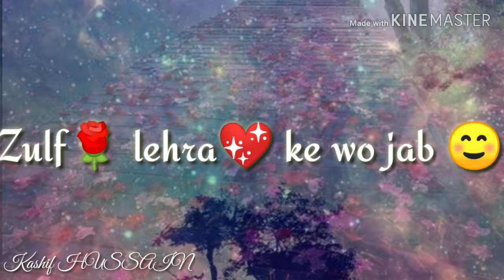Jummah 🌹Mubarak🌹Naat🌹Status. RaoBrotherNaatwhatsappstatus. Kashif Naat Status.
Hello Friends,
In this channel I upload Beautifull Islamic whatsapp status. And a lot of Naat whatsapp status. Specially I upload Naatkhaaw ( 💖 Hafiz Ahmad Raza Qadri 💖 Hafiz Tahir Qadri 💖 Owais Raza Qadri 💖 Faraz Attari 💖 Asad Attari 💖 Hassan Raza Qadri 💖 Rao Brothers 💖) Naat status. And also I upload HAMD🌹NAAT 🌹KALAM 🌹MANQABAT🌹Shayri Status.
                                                    ( Kashif HUSSAIN )

             Thanks--

Your QUARIES --
Jummah mubarak naat whatsapp status.
Jummah naat whatsapp status.
Jummah special whatsapp status.
Rao brothers naat whatsapp status.
Tu kuja Man kuja WhatsApp status naat
Tu kuja Man kuja naat by Ahmad Raza Qadri
Tu kuja Man kuja 30 second WhatsApp status Naat
WhatsApp status naat by Ahmad Raza Qadri
Ahmad Raza Qadri Naat
Tahir Qadri naat WhatsApp status
WhatsApp status naat
30 second WhatsApp status naat
Tu hai ahram Anwar bhandhe hue
30 second beautiful whatsapp status naat
Tu kuja Man kuja WhatsApp status naat 30 second
30 second Islamic whatsapp status naat
Beautiful 30 second Islamic whatsapp status naat
Urdu NAAT status
30 second Urdu NAAT status
Islamic Urdu naat status
Best Islamic Urdu NAAT status
Beautiful Islamic Urdu naat status
Urdu status
Ahamd Raza Qadri Naat status
Special Naat status
BEAUTIFUL special WhatsApp status naat
New Naat status for WhatsApp
New whatsapp naat status
Beautiful whatsapp status naat
30 second special Whatsapp status naat
30 second beautiful whatsapp status naat
30 second special Islamic whatsapp status
New whatsapp naat status 30 second
30 second special Naat status for WhatsApp
Special Tahir Qadri naat status
Best Tahir Qadri naat status for WhatsApp
Ahmad Raza Qadri Naat status
Ahamd Raza Qadri special WhatsApp status
Tahir Qadri special WhatsApp status naat
30 second Ahamd Raza Qadri Naat status
30 second Tahir Qadri naat status for WhatsApp
30 second special Whatsapp status naat
30 second new whatsapp status naat
30 second best whatsapp status naat
30 second beautiful whatsapp status
30 second special new Naat status
WhatsApp status naat Owais Raza Qadri
WhatsApp status naat Jummah Mubarak